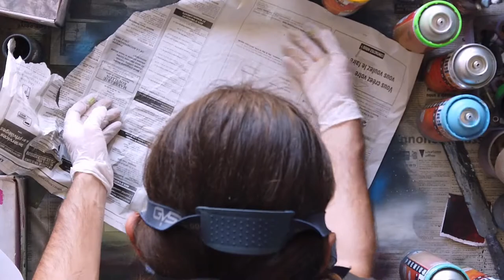Rick and Morty - Spray paint art (peinture à la bombe) by Ucuetis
Spray Paint Art Tutorial How to paint Rick and Morty

Auteur: Savfk